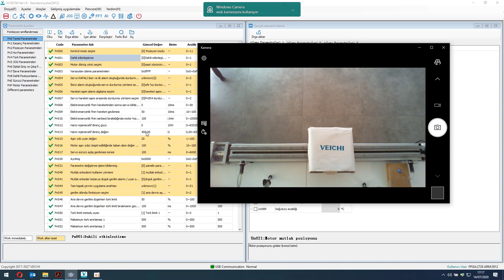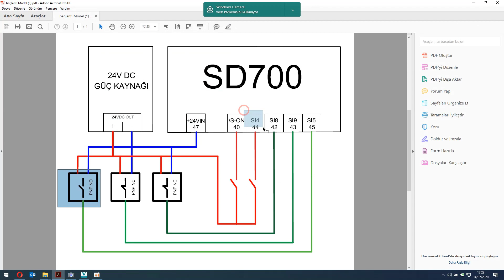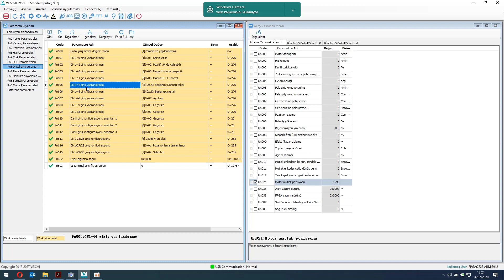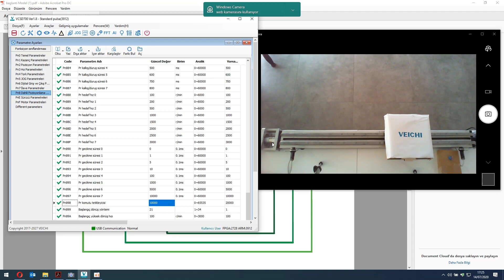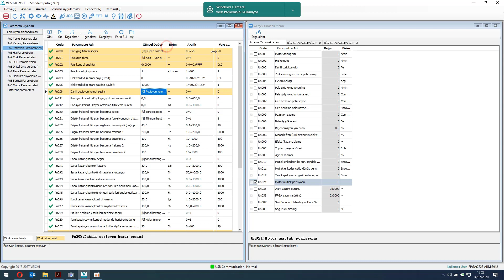Başlangıç (Referans) Noktasına Dönüş Fonksiyonu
Bu fonksiyon ile bir sensör yardımıyla başlangıç (referans) noktasına dönüş işlemini gerçekleştirebilirsiniz.

Diğer modlar için tıklayınız.